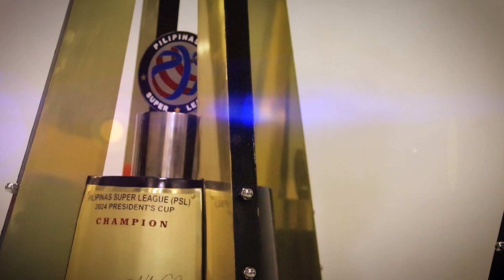GAME 4 PSL Finals 2024: A Night for the History Books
Who else is still replaying those clutch moments? 🙋‍♂️🙋‍♀️

The folks inside the Quezon Convention Center witnessed HISTORY that night! 🏆 🙌🎉🎊